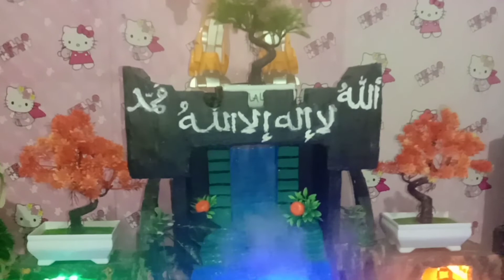kegiatan IRT di rumah sederhana || makeover meja bekas || ganti wallpaper dinding